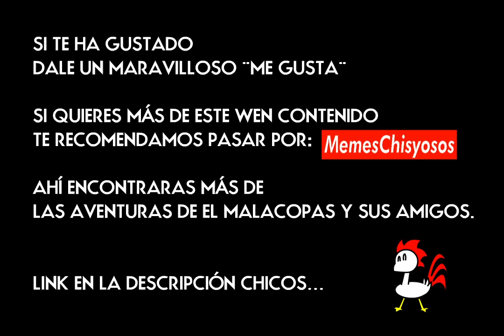Ctrl + C - @MemesChisyosos 01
Muchachos, queremos invitarlos a disfrutar de este grandioso contenido MemesChisyosos, uno de nuestros favoritos.